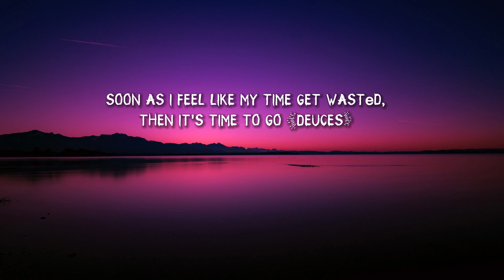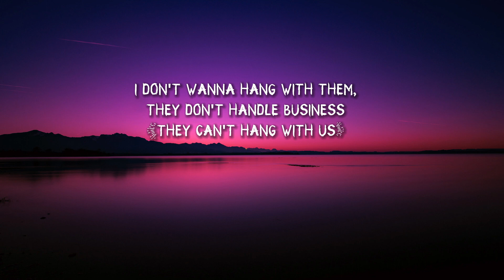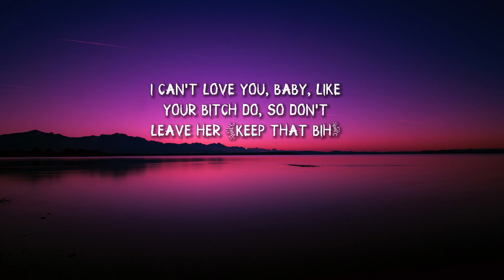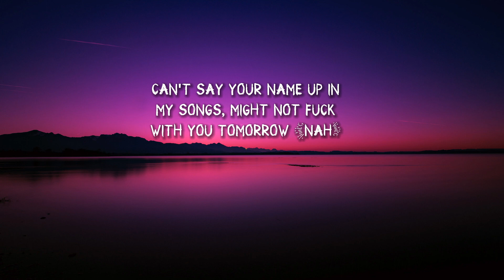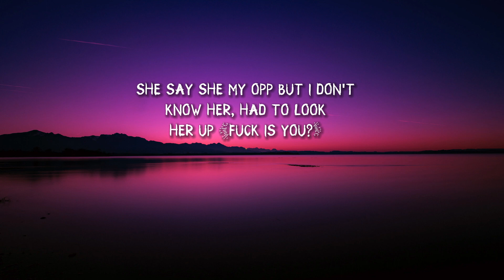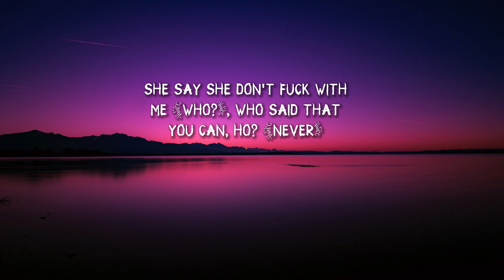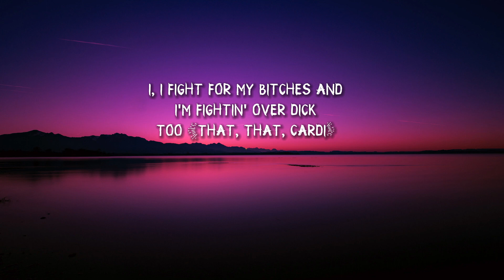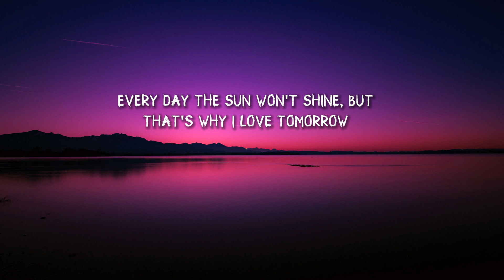GloRilla, Cardi B - Tomorrow 2 (Lyrics)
(Lyrics):

[Intro: GloRilla]
(Cheese, his name is Cheese)
They say they don't fuck with me (Cheese), but I say they can't fuck with me
Just like the air, I'm everywhere, how you say it's up with me?

P-poppin' shit, you would think I went to school for chiropractin' (Poppin')
Lookin' good as hell today, just sent my nigga five attachments (Look at this)
Why did you confront me 'bout a nigga? Man, you bitches backwards (Stupid ass)
They come at me 'bout niggas who I don't even find attractive (Ugh)
I don't know that nigga, I just seened him on the town before
I can't be up in her face, I took her nigga down before (Nah)
When I lose a nigga, I just pop out and go find some morе (Easy)
Soon as I feel like my time get wastеd, then it's time to go (Deuces)
They say they don't fuck with me, but I say they can't fuck with me (On gang)
Just like the air, I'm everywhere, how you say it's up with me (Huh?)
Them bitches should've stayed down, they could've been up with me (Too bad)
But all they doin' is talkin' down, 'cause they can't get up with me (Lame ass)
My ex fuckin' on my old friend, both they ass some fuckin' clowns (Hahahaha)
Thinkin' that she got one up on me, she got my hand-me-downs (Lame ass ho)
He thought he wasn't gon' have to stand on shit, like he was handicap (Thought it was)
Make that nigga stand on that, now his ass can't stand me now
High as fuck, I'm lit, yuh, I don't smoke no swishers (Nope)
Slidin' with my gang and 'nem, look at them like sisters (That's gang)
These bitches be lettin' them go out sad about these niggas (Ugh)
I don't wanna hang with them, they don't handle business (They can't hang with us)
They be goin' for anything, but I can't go for none of that (None of that)
Why would I go chase you if I know you gon' come runnin' back? (Fuckin' dumb)
Cut everybody off, lately been feelin'
like the lumberjack (Fuck 'em) They really got me fucked up,
and I wasn't goin' for none of that (None of that)
She the type, the nigga make her mad she go tweet somethin' (Ugh)
Me, I'm kinda ratchet still so I'm the type to beat somethin' (Beat 'em up)
I can't love you, baby, like your bitch do, so don't leave her (Keep that bih)
He gon' choose her every time 'cause it's cheaper to keep her (Hahaha)
[Chorus: GloRilla]
Can't say your name up in my songs, might not fuck with you tomorrow (Nah)
Can get my feelings hurt today, I won't give a fuck tomorrow (That's just me)
Ain't fucked up 'bout no credit score, I might be rich as fuck tomorrow (Duh)
Every day the sun won't shine, but that's why I love tomorrows

[Verse 2: Cardi B & GloRilla]
Ridin' with my twin and 'nem (Skrrt), and we all look good as fuck (Gang)
She say she my opp but I don't know her, had to look her up (Fuck is you?)
I know that I'm rich, but I can't help it, bitch, I'm hood as fuck (Woo)
I've been on these bitches neck so long, sometimes my foot get stuck (Ah)
I can't put you in my business (No), you might wish me dead tomorrow (Yeah)
She bought a chain, I bought the same one, even bigger (Bitch, it's bigger)
She throwin' shots, that's how I know I got her triggered (Ah)
I don't speak dog ho (Woof), I don't care what no bitch say (No)
I stay on her mind, I got condos in that bitch head (Ah)
She say she don't fuck with me (Who?), who said that you can, ho? (Never)
That nigga a munch and he gon' eat me like a mango
Long ass weave, it be ticklin' my ass crack (Ah)
Wonder what I'll do tomorrow that these hoes will be mad at (Huh?)
All y'all bitches sweet, and I always get my lick, boo (Facts)
I, I fight for my bitches and I'm fightin' over dick too (That, that, Cardi)

[Chorus: GloRilla]
Can get my feelings hurt today, I won't give a fuck tomorrow
Every day the sun won't shine, but that's why I love tomorrow